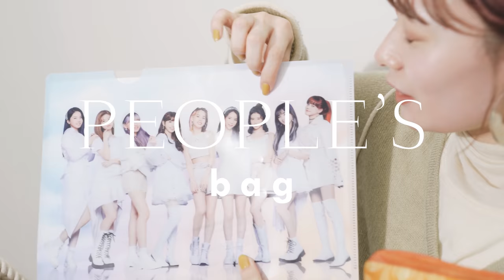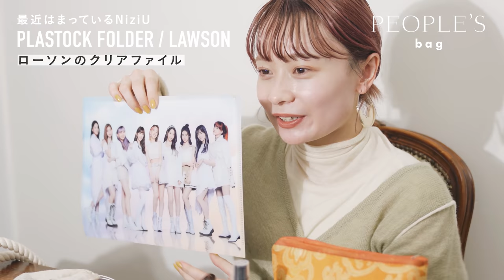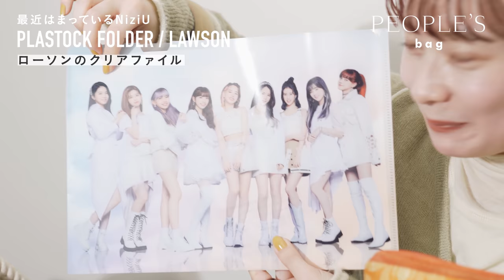【カバンの中身】アパレルブランド店長 OGAさんの持ち物紹介｜アパレル店員・仕事・女性OL｜What’s In My Bag｜PEOPLE'S by moco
こんにちは、PEOPLE'S 編集部の moco と申します。

カバンの中身を見ると、その人のライフスタイルやファッション、
価値観を垣間見ることができてとても興味深く感じます。

本日はアパレルブランド「KBF」で
店長をされているOGAさんに
カバンの中身（持ち物）をご紹介いただきました！

アルバイトから入社して５年目で店長になったOGAさん。

カバンの中身を通して店長になった経緯や
最近取り組んでいるSNS活用やKBF公式YouTubeについてもお伺いしました。
（編集部 moco）

｜KBF公式YouTube｜
「えきせんとりっくけーびーえふ。」
OGAさんも定期的に出演されているそうです！
KBFさんらしいおしゃれで役に立つ企画ばかりなので、ぜひご覧ください🌼

｜PEOPLE'S公式Instagramはじめました！｜
YouTube配信告知や撮影裏側などを
投稿していく予定なので

PEOPLE’Sのチャンネル運営・動画制作は
YouTubeの再生時間を元にした
広告収益で成り立っています。

視聴中に広告が多いと感じられる方もいらっしゃるかもしれませんが、
温かい目で広告を見ていただけると幸いです🙇‍♀️

｜𝙄𝙣𝙙𝙚𝙭：目次｜
0:00 OGAさん自己紹介
0:14 ヴィンテージラグを使った１点もの：Freadaのリメイクバッグ
1:03 トレンド感のあるコンパクトさ：Maison Margiela（メゾンマルジェラ）の二つ折り財布
2:00 同期からのいただきもの：BLACK BY MOUSSY（ブラックバイマウジー）のマスク
2:44 オリエンタル感がツボ：横浜中華街で購入したポーチ
3:16 マルチで使える艶感：O・BALM（オーバーム）のバーム
4:30 さっと塗って今っぽさを演出：ADDICTION（アディクション）のアイシャドウ 0240 Getaway
5:01 ジンジャー香るこっくりブラウン：SHIRO（シロ）のジンジャーリップ 9108 ヴィンテージブラウン
5:48 目元に女性らしさを出したいとき：uneven（アニウェン）のアイライナー daybreak
6:54 自分用にもついに購入：OFFICINE UNIVERSELLE BULY（オフィシーヌ・ユニヴェルセル・ビュリー）のハンドクリーム
7:54 アウターにひと吹き：YURAMEKI FACTORY（ユラメキファクトリー）のルームスプレー
9:00 優しい古書の香り：Maison Margiela（メゾンマルジェラ）の香水 ウィスパーインザライブラリー
10:29 常にアクセサリーを携帯：YURIKA_AKUTSU（ユリカアクツ）のアクセサリーポーチ
11:58 唯一無二の大ぶりピアス：YURIKA_AKUTSU（ユリカアクツ）のピアス
12:41 珍しいアシンメトリー：KBF（ケービーエフ）のツイストメタルピアス
13:26 高級感のあるシェル感：KBF（ケービーエフ）のフープシェルピアス
13:43 存在感のあるバングル：FREAK'S STORE（フリークスストア）のウッドバングル
14:07 金属以外のアクセサリーにも挑戦：TADAYFUL（トゥデイフル）で購入したアクリルリング
14:33 最近はまっているNiziU：LAWSON（ローソン）のクリアファイル
15:38 ショップスタッフの仕事について：KBFで働くまでの経緯
16:49 KBFの雰囲気
17:19 KBF公式YouTube「えきせんとりっくけーびーえふ。」
17:55 ライブ配信やSNSを活用した発信

｜𝙄𝙩𝙚𝙢𝙨：紹介したアイテム｜
✎ Maison Margiela（メゾンマルジェラ）の二つ折り財布

✎ BLACK BY MOUSSY（ブラックバイマウジー）のマスク

✎ ADDICTION（アディクション）のアイシャドウ 0240 Getaway

✎ SHIRO（シロ）ジンジャーリップスティック　ヴィンテージブラウン

✎ OFFICINE UNIVERSELLE BULY（オフィシーヌ・ユニヴェルセル・ビュリー）
ポマード・コンクレット（ハンド&フットクリーム）

✎ YURAMEKI FACTORY（ユラメキファクトリー）のルームスプレー

✎ Maison Margiela（メゾンマルジェラ）の香水 ウィスパーインザライブラリー

✎ KBF（ケービーエフ）のツイストメタルピアス

✎ FREAK'S STORE（フリークスストア）のバングル

✎ TADAYFUL（トゥデイフル）で購入したアクリルリング

｜𝙋𝙀𝙊𝙋𝙇𝙀'𝙎 𝙙𝙞𝙧𝙚𝙘𝙩𝙤𝙧｜
moco（モコ）

初めまして、PEOPLE'S 編集長の moco です。
チャンネルをご覧くださり、ありがとうございます。

価値観を垣間見ることができてとても興味深いなぁと思い、
気になるあの人のカバンの中身や愛用品を取材しています。

｜𝙋𝙀𝙊𝙋𝙇𝙀'𝙎 𝙙𝙞𝙧𝙚𝙘𝙩𝙤𝙧｜
moco（モコ）